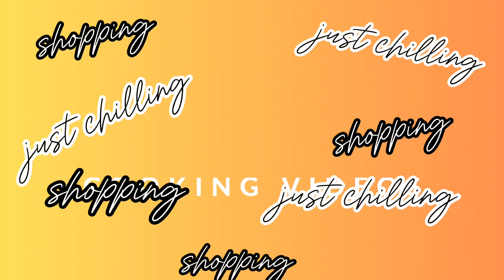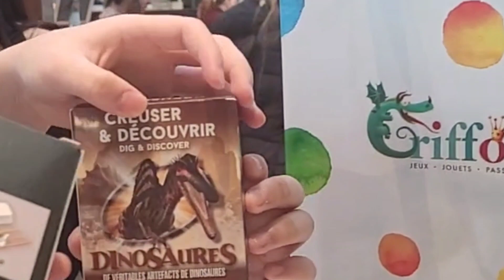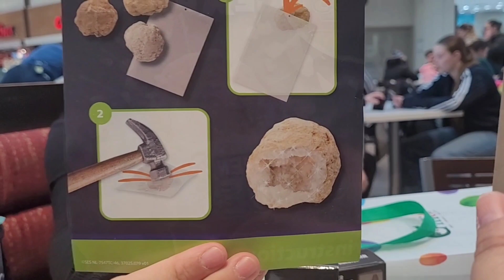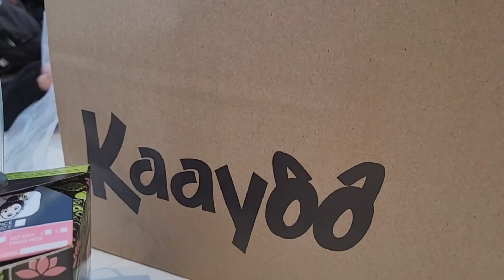Spring! Ang Bato!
Spring is in the air once again.  A bonding mom and daughter vlog. Just chilling guys. Love you all. God Bless!